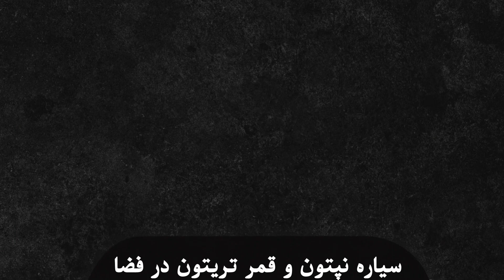تجسم هوش مصنوعی از جهان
وقتی از هوش مصنوعی میخواهید تا داده هارا بنصویر بکشد تصاویری اینچنینی را پیش روی شما میگذارد دقایقی با این تصاویر همراه شوید